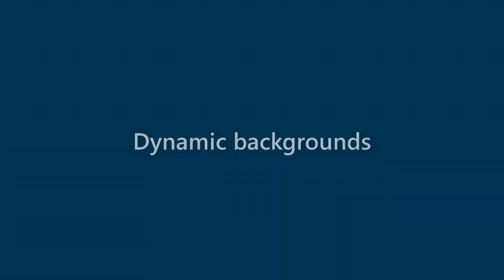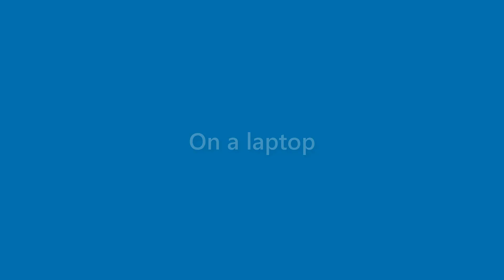Presley Sandoval - appearance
Name Look - Presley Sandoval - appearance. In this video we present "Presley Sandoval" name look and feel in various scenarios.
This video will cover:
How does "Presley Sandoval" look as a personal letterhead?
How does "Presley Sandoval" look on a business card?
How does "Presley Sandoval" look on a computer/laptop screen?
How does "Presley Sandoval" look with different background colors?
How does "Presley Sandoval" look with various fonts?